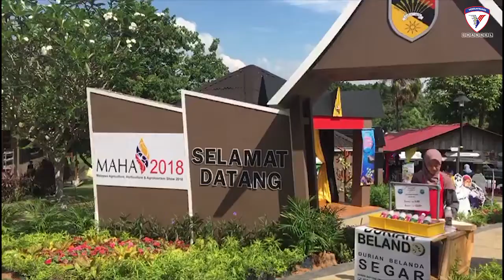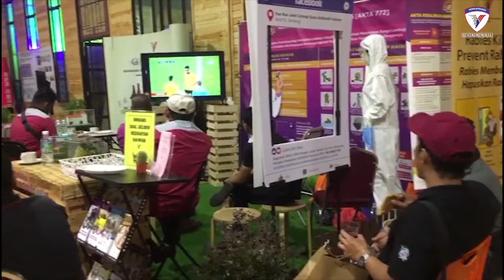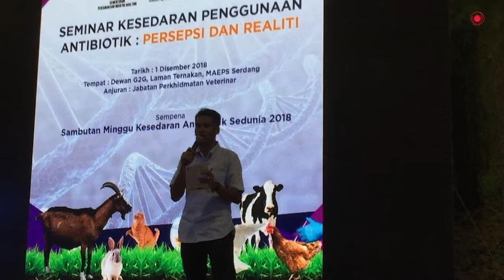maha2018 - last day